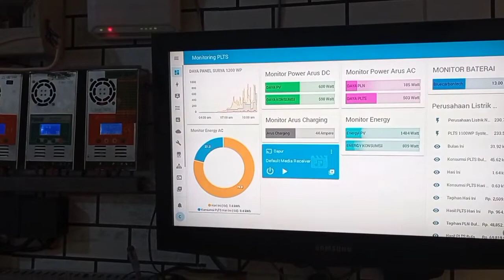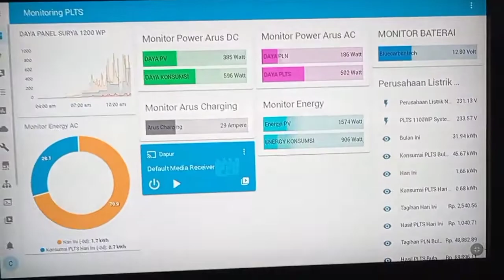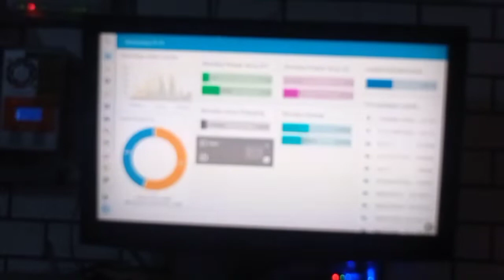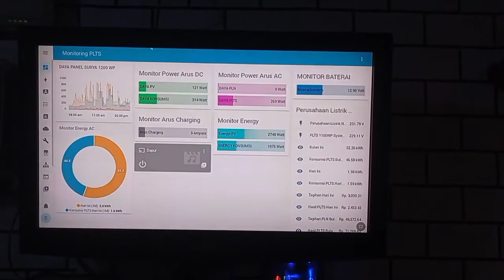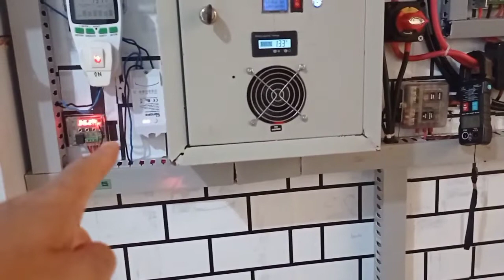monitoring panel surya dari set top box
monitoring panel surya dari set top box. monitoring PLTS (Home Assistant) dari set top box.
Panel surya atau PLTS adalah sistem yang menggunakan energi matahari untuk menghasilkan listrik. Panel surya dapat dipasang di atap rumah atau bangunan lainnya, dan dapat digunakan untuk menyuplai berbagai macam peralatan listrik. Panel surya memiliki banyak keuntungan, seperti hemat biaya, ramah lingkungan, dan tidak bergantung pada sumber daya listrik luar.

 barang-barang yang saya beli di shopee untuk konten